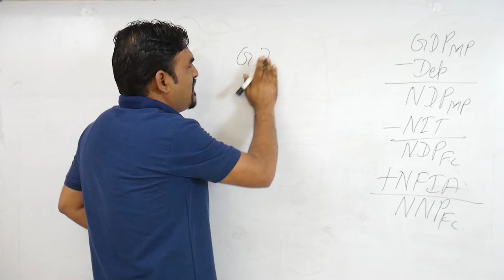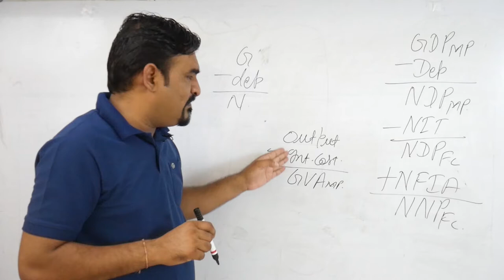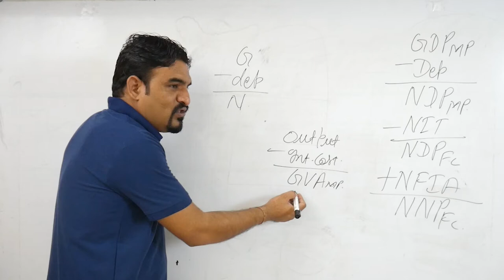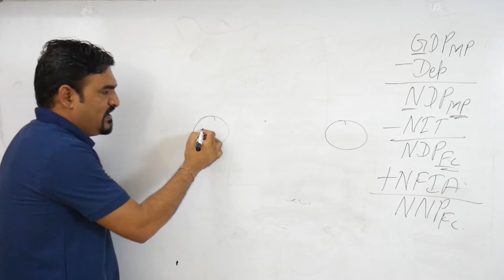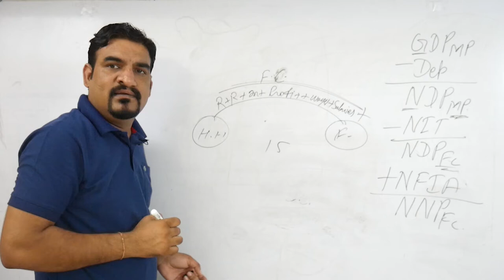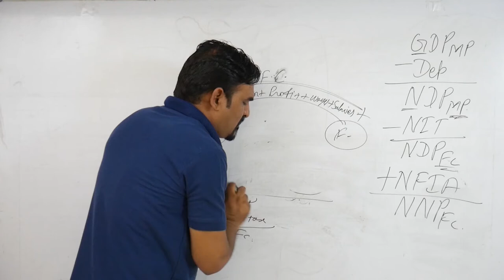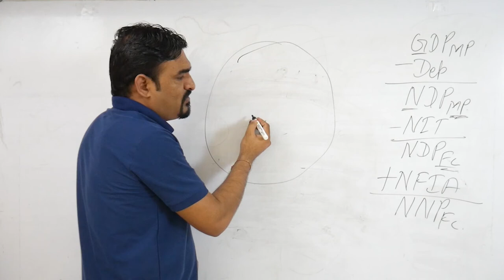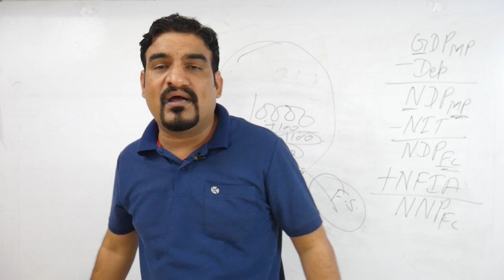Nation Income related aggregates part 2 national income # economics class 12 video no. 4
12 Economics Economics with sk Study with sk
kumawat sir
vidya first Download our mobile app for various free And paid courses